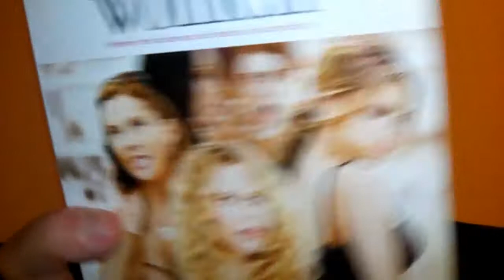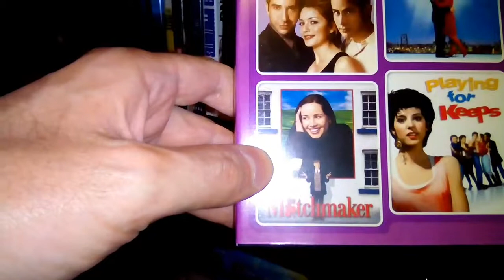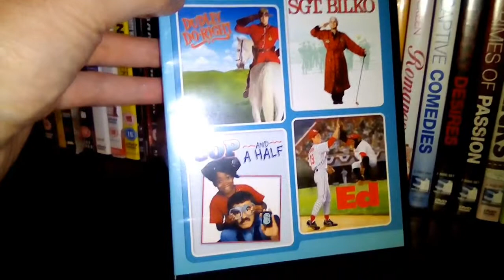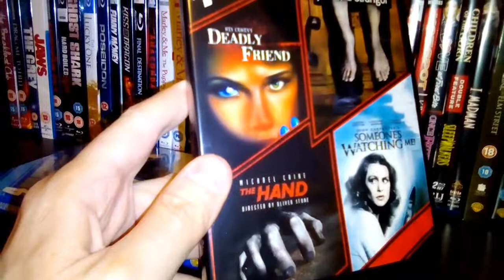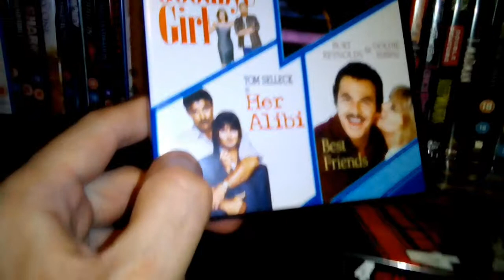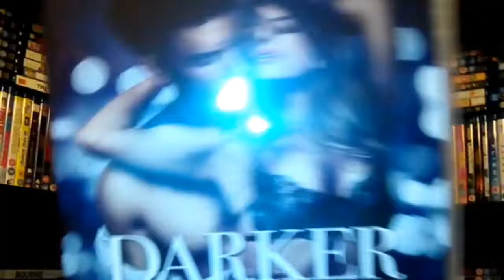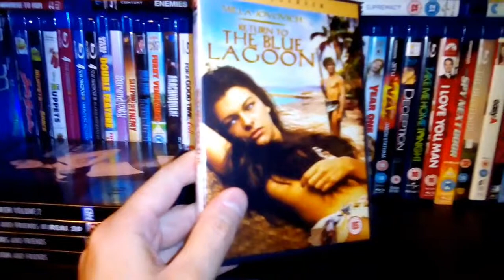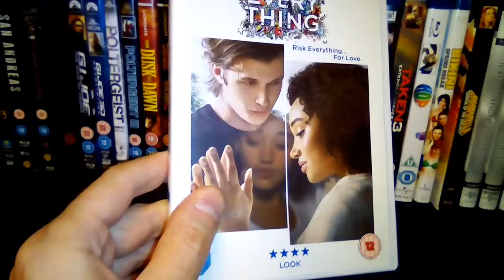Random Movie Vlog!